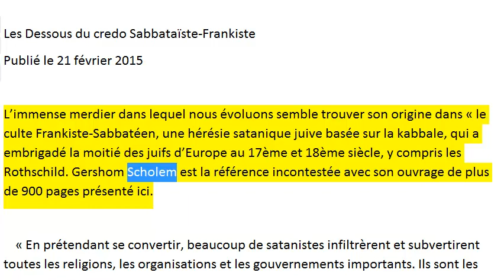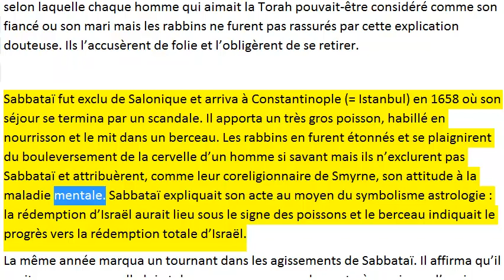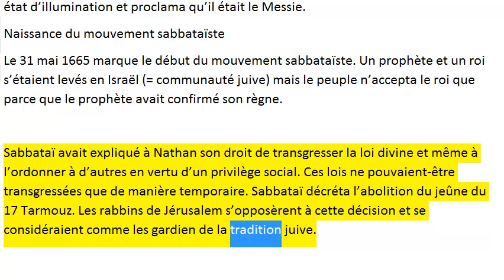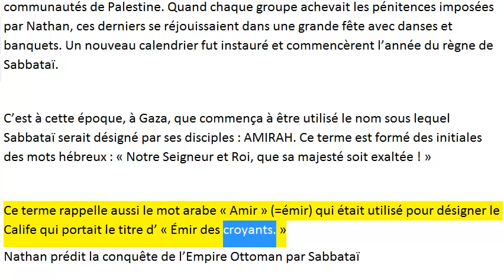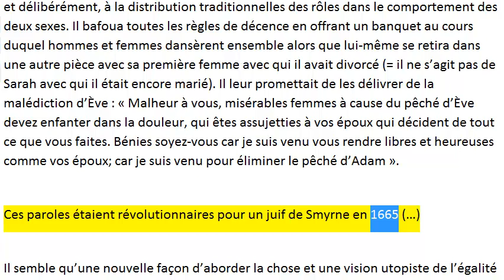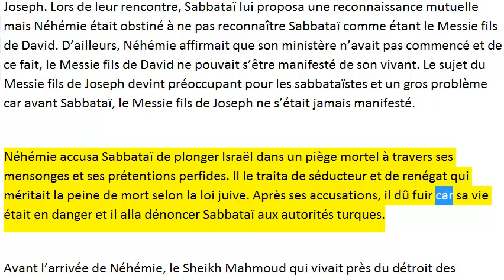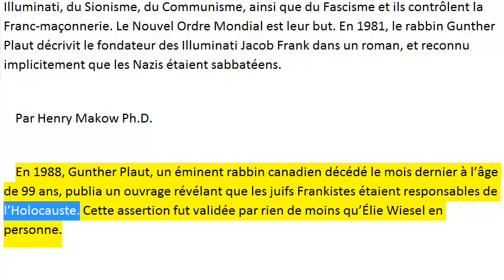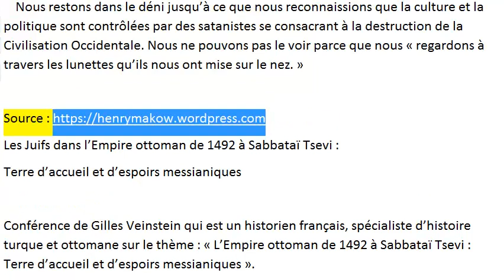Les Dessous du credo Sabbataïste Frankiste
Sabbataï Tsevi (est) le fondateur d’une secte juive qui a infiltré l’islam en 1666 en Turquie, qui était le siège de l’Empire ottoman. Cette secte existe toujours et est connue sous le nom de Dönme ou Donmeh en Turquie.

« En prétendant se convertir, beaucoup de satanistes infiltrèrent et subvertirent toutes les religions, les organisations et les gouvernements importants. Ils sont les ancêtres des Illuminati, du Sionisme, du Communisme, ainsi que du Fascisme et ils contrôlent la Franc-maçonnerie. Le Nouvel Ordre Mondial est leur but. En 1981, le rabbin Gunther Plaut décrivit le fondateur des Illuminati Jacob Frank dans un roman, et reconnu implicitement que les Nazis étaient sabbatéens. »
Publié le 21 février 2015